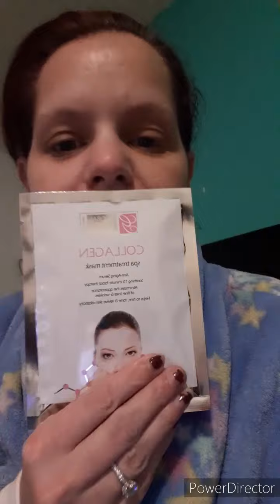Dollar Tree Collagen Mask Review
A review on the Dollar Tree's "Global Beauty Care" collection Collagen Spa Treatment Mask

"Anti-Aging Serum
Soothing 15 Minute facial therapy
Minimizes the appearance of fine lines and wrinkles
Helps to firm, tone, and revive skin elasticity."